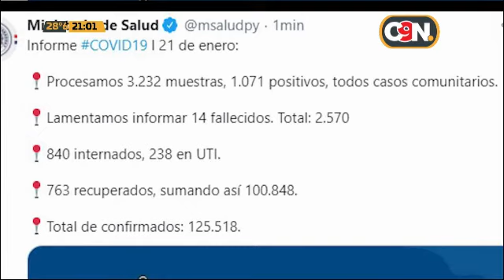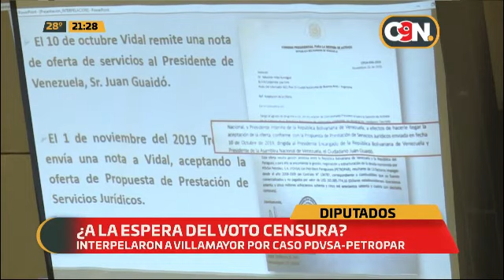C9N Noticias Segunda Edición: Programa del 21 de enero 2021